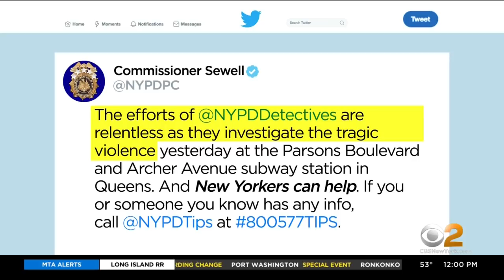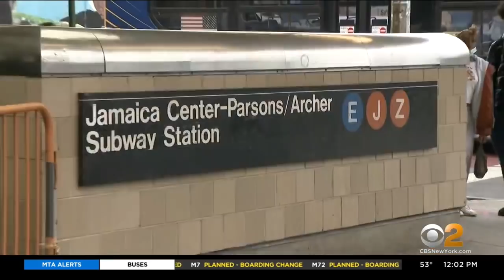Deadly subway shooting has New Yorkers desperate for sollutions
CBS2's John Dias has reaction from riders and transit officials after police say a 24-year-old man was shot to death at a subway station in Jamaica, Queens.